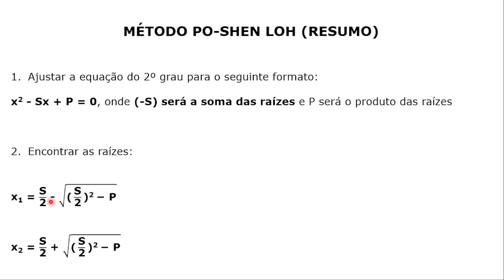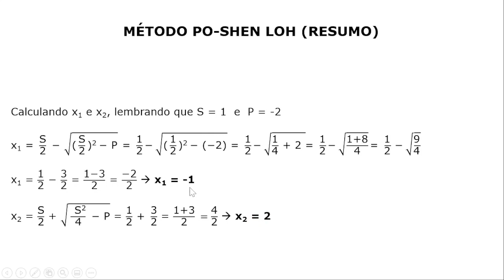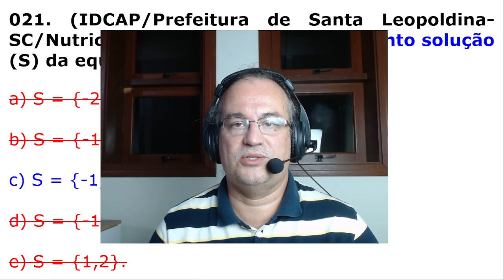#021 - Equações 2º Grau - Identificando o Conjunto Solução da Equação x² - x - 2 = 0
Questão da banca IDCAP em que o candidato necessita Identificar o Conjunto Solução da Equação x² - x - 2 = 0. Foi utilizado o método do Prof. PO-SHEN-LOH.

Concurso da Prefeitura de Santa Leopoldina-SC , para o cargo de Nutricionista, ano de 2021.